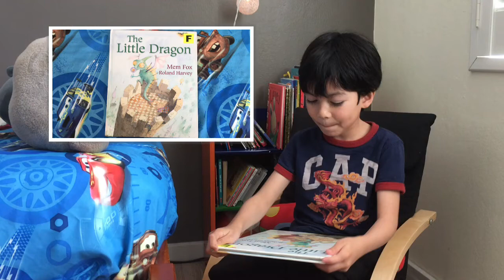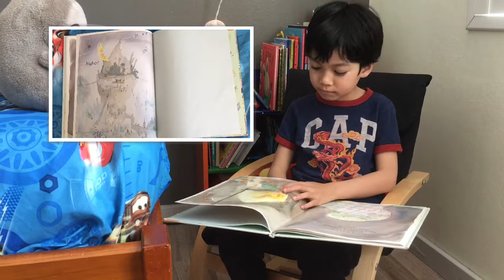KK STORY TIME - The Little Dragon By Mem Fox And Roland Harvey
6 year old Keilin reads stories to his buddies, Alexander the Panda and Slothy.